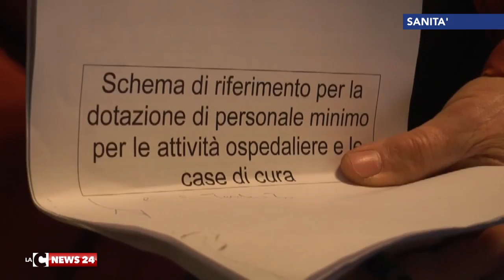Infermieri: l'accordo e poi lo strappo